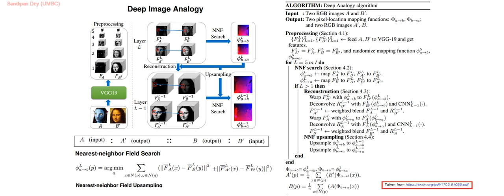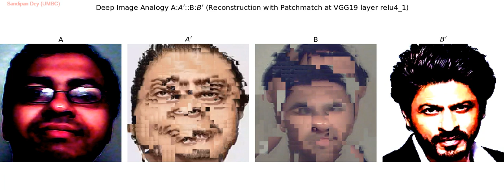Deep Image Analogy | PatchMatch | NNF | VGG19 | Image Generation | Visual Attribute Transfer| python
Deep Image Analogy: Visual Attribute Transfer at different Layers of a pretrained VGG19 with the PatchMatch Algorithm with python / pytorch

- Given input: Acouple of images A, B' (the left and the right images)
- To be output: A couple of images A' and B (two images in the middle) to be generated so that the following (analogy) semantic similarity is maintained: A:A' :: B:B'

- Patchmatch algorithm is used for reconstruction, using the ANN (approx nearest neighbor) field computed from the features extracted at different layers for the input images, starting from finer to coarser layers in the pretrained deep neural net VGG19

- 224 × 224 low resolution images were used as input (as expected by VGG19)